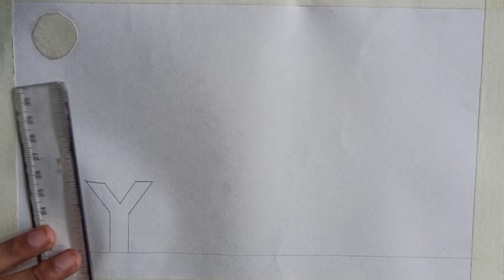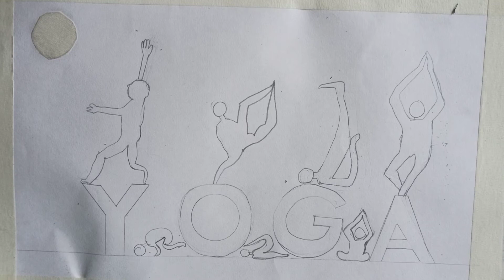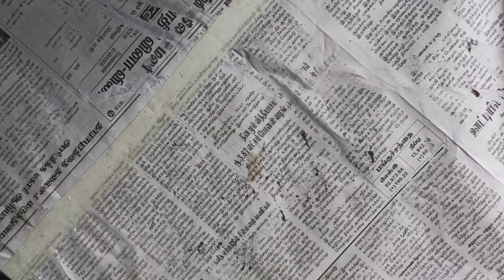world yoga day drawing easy#international yoga day draw step by step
Yoga is an old discipline of Hindu philosophy from India. It is both spiritual and physical. Yoga uses breathing techniques, exercise and meditation. It helps to improve health and happiness.

world yoga day drawing easy
international yoga day draw step by step
easy world yoga day drawing
international yoga day poster drawing easy step by step
international yoga day poster drawing
how to draw international yoga day drawing
international yoga day drawing for beginners
Drawing for beginners
Drawing for compitition
Shivan art's & entertainment